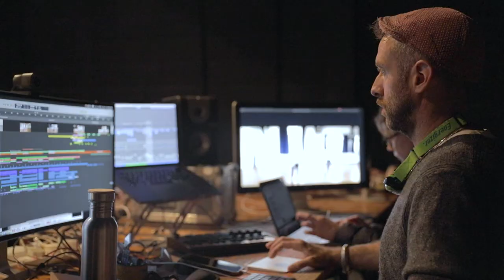MAN[or]GOD - BACKSTAGE | Mavin Khoo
Artistic Director: Mavin Khoo
Choreography: C Joy. Alpuerto Ritter & Akram Khan Company
Creative and Music Direction: Gideon Berger
Film Direction: Maxime Dos
Dancers: Mavin Khoo & Hector Ferrer
Text: Mavin Khoo & Jack McMahon
Rehearsal Directors: Nicky Henshall & Anjuli Cirio

Video by Chris Coello